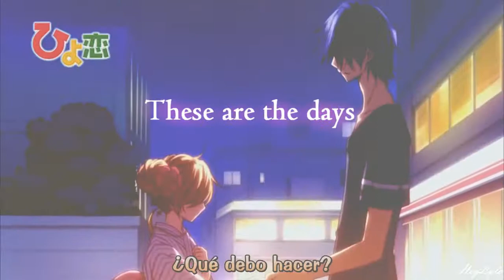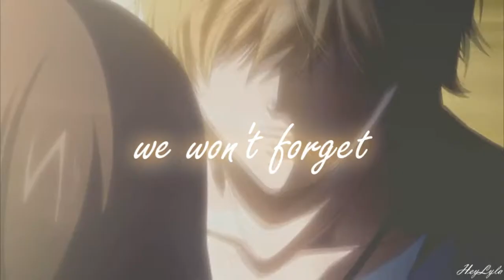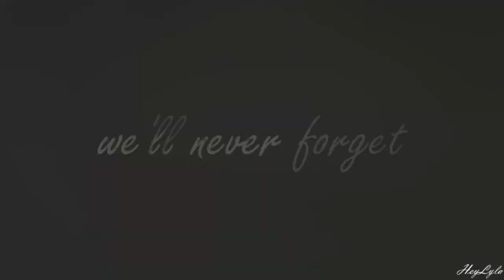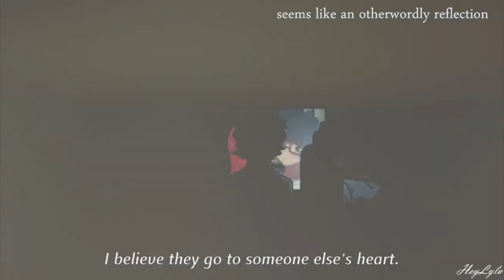{AMV} The days - Anime mix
Hola! hace mucho no subía ningún vídeo u.u Este lo había terminado hace mucho, pero tuve problemas para subirlo. En fin, espero que les guste ya que la cancion es hermosa y trate de hacer lo mejor que pude. Este video es en agradecimiento a ustedes, por los +120 suscriptores, asi que muchas gracias por todo! Espero les guste! Prometo subir uno mejor :)

Hello!! This he had done long ago, but I had trouble to uploading u.u Anyway, I hope you like it because the song is beautiful and I tried to do the best I could. This video is for you, for the +120 subscribers, so thank you very much for everything! I hope you like it! I promise to upload one better :)

Song: The days - Avicii ft Robbie Williams
Animes: 5 Centimeters per second - The garden of words - Clannad - Ano natsu de matteru - Ano hana - Toki wo kakeru shojo - Ao haru ride - Hiyokoi - Kaichou wa maid-sama - Tonari no kaibutsu-kun - Sukitte ii na yo - Sankarea - Kyoukai no kanata - Ookami shoujo to kuro ouji - Toradora - Hotarubi no mori e - Zankyou no terror -

"Avicii-The Days" sound recording administered by UMG